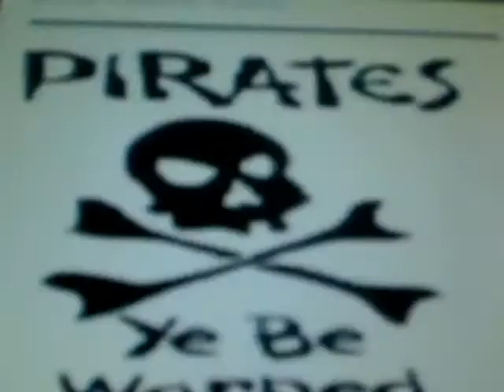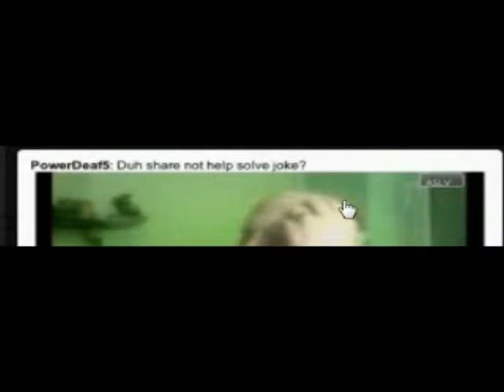Big ONE was APRIL Fool (The Best Champ World DVTVERS!)